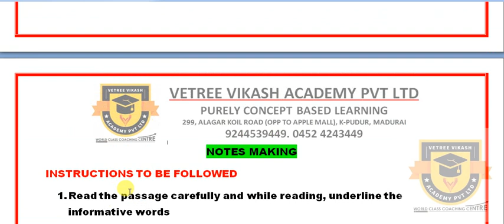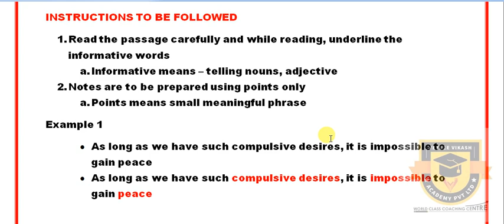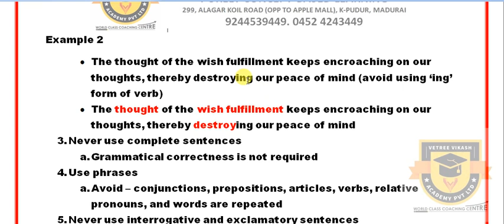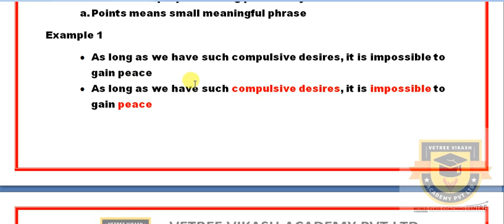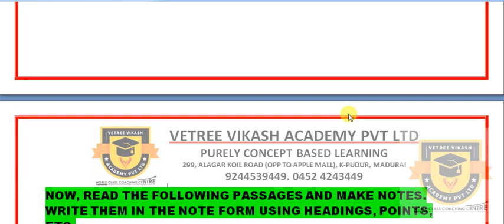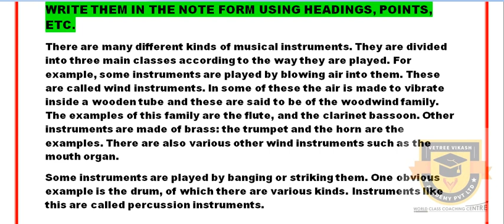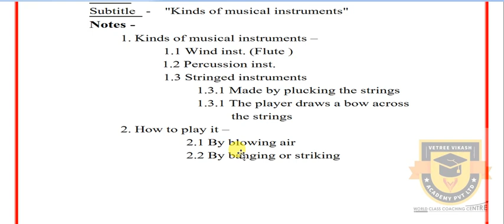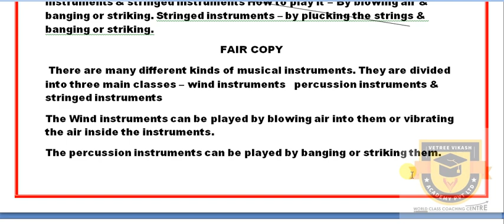PUBLIC EXAM | 10TH ENGLISH IMPORTANT 5 MARK QUESTION | NOTE MAKING & SUMMARY WRITING | EASY TIPS